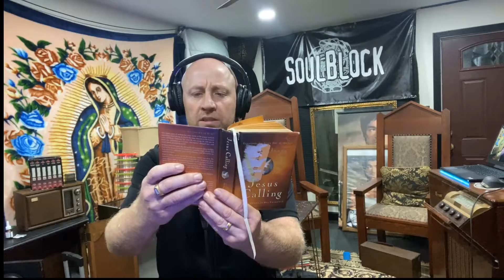God's Witness Devotion September 22nd 2021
reading from Jesus Calling by Sarah Young